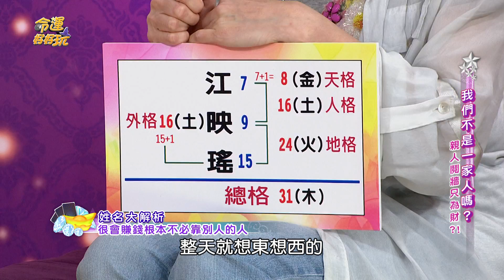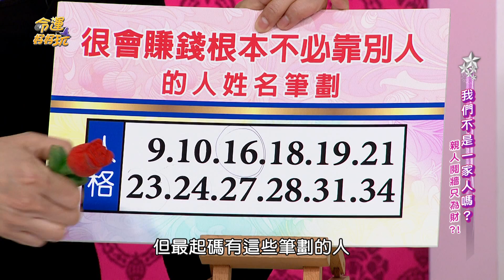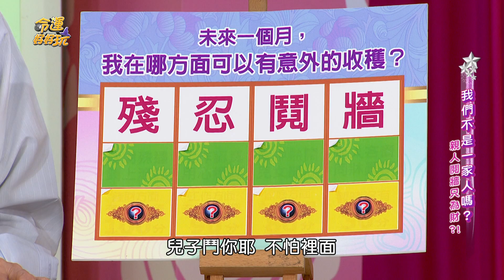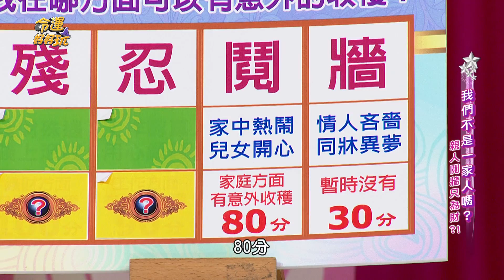【命運好好玩】2017.4.24 我們不是一家人嗎-7